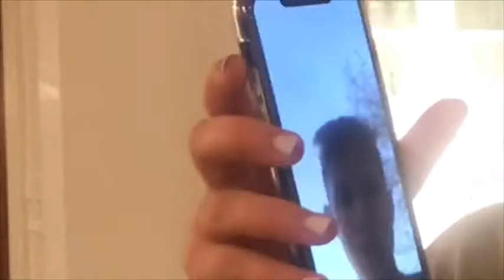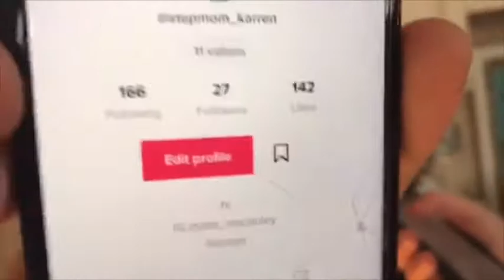mouzy doi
sorry i kind of broke my phone on a rotary but it’s fixed now. thank you everyone who helped interview. COME BACK ASHTON